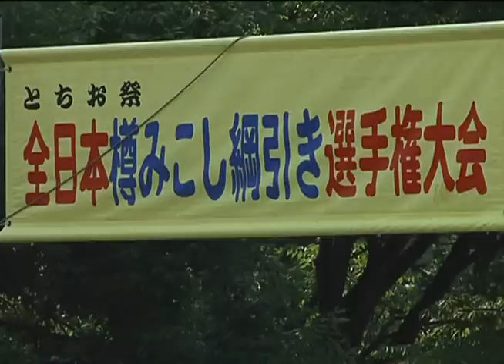全日本樽みこし綱引き選手権大会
栃尾名物、全日本樽みこし綱引き選手権大会。パワーはもちろん、チームワークと瞬発力も勝利のカギです。